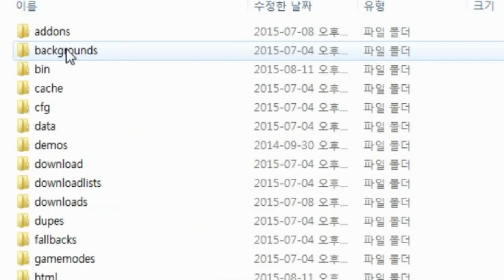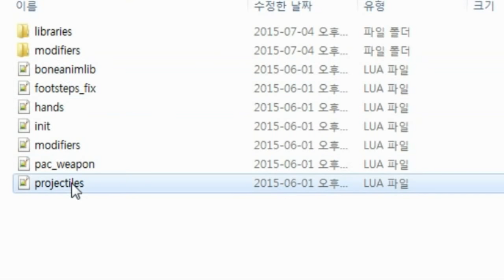게리모드 PAC강좌 76편 - 발사체의 속도를 조정하자 - 멀티편 - Garry's mod PAC 3 Tutorial 76 [레알이다이]